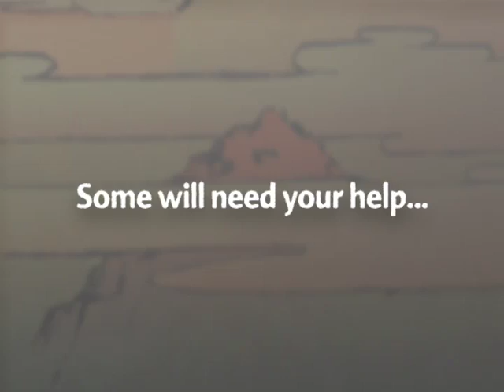Mystery Dungeon: Shiren the Wanderer Gameplay Video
Mystery Dungeon: Shiren the Wanderer Gameplay Video For DS